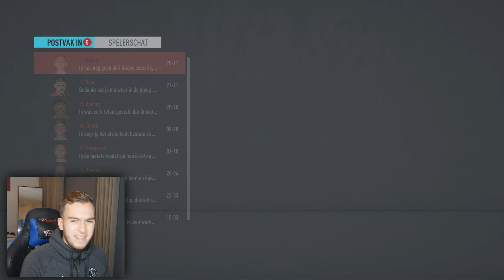SALFORD CITY CAREER MODE #11 | WAT IS GEBEURD?!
Tof dat je hebt gekeken naar ''SALFORD CITY CAREER MODE #11 | WAT IS GEBEURD?!'' een blauw duimpje omhoog wordt gewaardeerd!